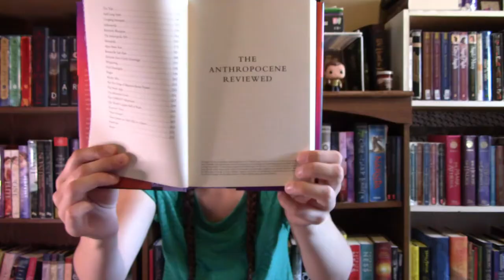Recent Haul | 2021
I've gotten a few books in the past few months, so here they are! A good mixture of tbr books and ones I've already read and love!!

TikTok (ASL based): @kirashiffer22